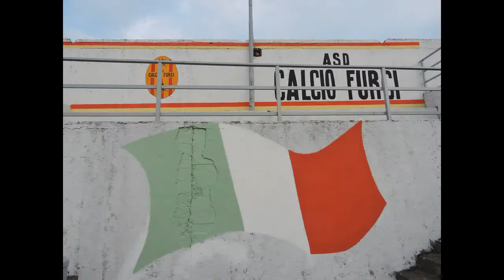Calcio Furci 2020-21: Mister Filippo Ragusa fa le "carte" al suo Calcio Furci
Il Calcio Furci in piena fase di preparazione pre-campionato che vede i giallorossi furcesi debuttare come matricola in Prima Categoria stagione sportiva 2020-21.
Ieri siamo stati in quel di Furci Siculo, al Comunale Luigi Papandrea ad assistere ad una seduta di allenamento a 48 ore del debutto in Coppa Sicilia che vede il Calcio Furci impegnato in trasferta sul campo della Juvenilia 1958.
Abbiamo intervistato insieme all'addetto stampa furcese Enzo Saccà mister Filippo Ragusa, un'intervista a 360° dalle prospettive future, di mercato, dell'entusiasmo che circonda l'ambiente intorno al Calcio Furci, dell'arrivo del nuovo Presidente Walter Marisca..anche di mercato.